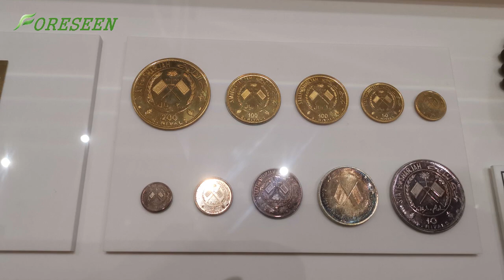dubai museum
Yesterday, on my day off, I visited the Etihad Museum and gained a deeper understanding of Arab culture and the history of Dubai. The museum showcased a diverse array of exhibits, from ancient artifacts to contemporary artworks, immersing me in its long history and unique cultural ambiance.

During the museum tour, I learned about Dubai’s origins as a prosperous trading hub, and its ongoing development in commerce, architecture, and innovation. I was deeply moved by the wisdom, courage, and resilience of the people of Dubai, and admired how they built such a magnificent city despite the harsh environment.